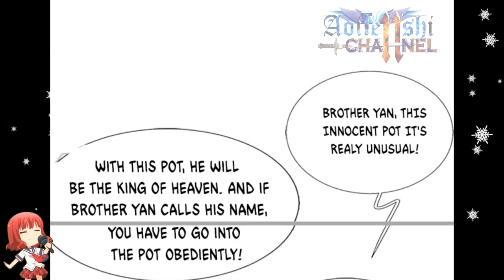Qinglong Defeated, Feiyu K1ll3d || Immortal Reverence Dad Ch 230 English || AT CHANNEL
COPYRIGHT / LICENSING